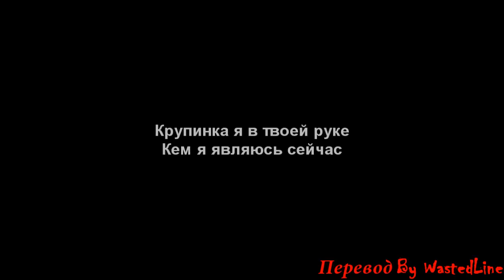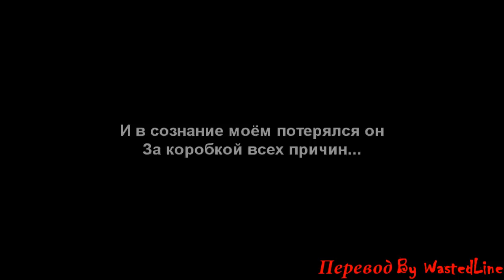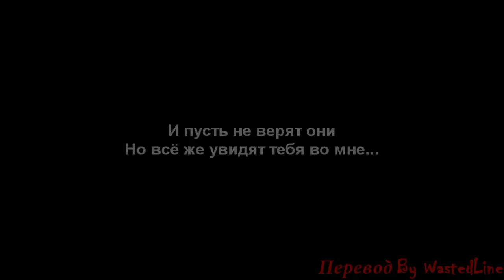Thousand Foot Krutch - Be Somebody (Lyrics - Russian version)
Thousand Foot Krutch - Be Somebody (Lyrics - Russian version) by WastedLine
P.S. Перевод рифмованный.
Остальные переводы:
Linkin Park - Castle Of Glass (RUS)